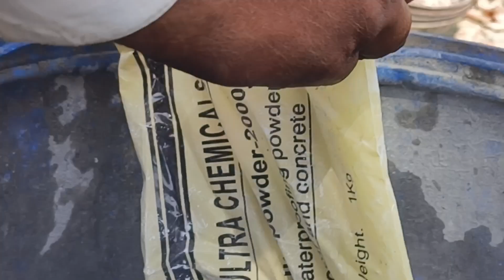یہ کیمیل بنیادوں کے چھ انچی موٹی کنکریٹ میں یہ لازمی ڈالیں